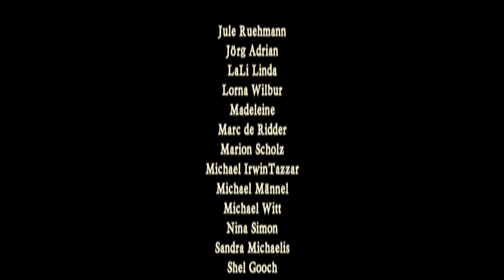Mrs. McCloud Irish reel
“Miss MacLeod” was popular as long ago as 1779 in Ireland as its playing is mentioned in an account by a foreign visitor named Berringer or Beranger of a "cake" dance (i.e. where the prize was a cake) he participated in while visiting in Connacht. O’Neill (1913) relates Beranger’s observations somewhat differently and gives that it was one of six tunes played by Galway pipers in 1779 for the entertainment of the traveler. Irish violinist R.M. Levey includes the reel (as "Miss M'Cloud") in his first collection of Irish dance tunes (1858), but notes its Irish provenance is “doubtful.” In modern times in Ireland the tune was included in a famous set of the late Donegal fiddlers, brothers Mickey and John Doherty, who played it as the last tune after “Enniskillen Dragoon” and “Nora Chrionna” (Wise Nora), though sometimes they substituted “Piper of Keadue (The)” for “Miss McLeod’s.” The whole set was played in the rare AAae tuning, which required playing in position (Caoimhin MacAoidh). See also “Foxhunter's Reel” and “Grey Plover” for a related tunes in O’Neill.  (Wikipedia)